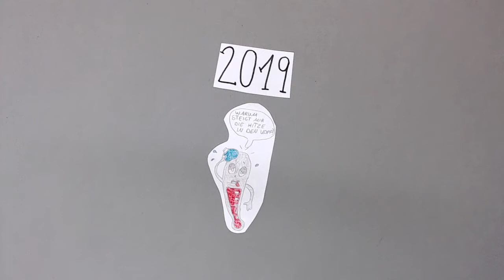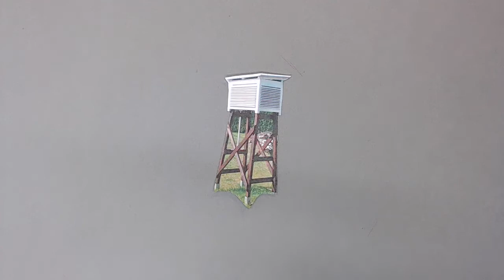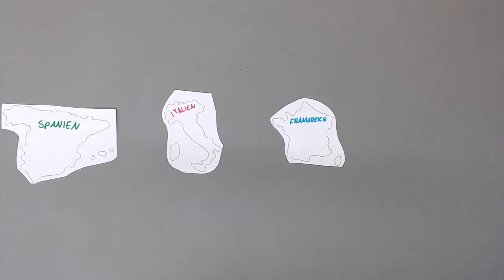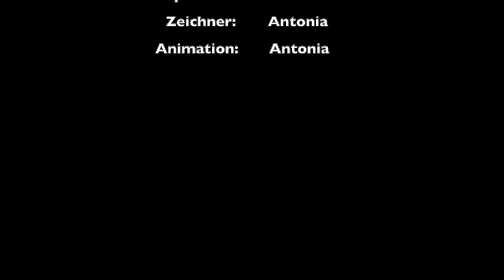Temperaturveränderungen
Ein Filmbeitrag von Schüler*innen der OS Findorff zum Thema Klimawandel.